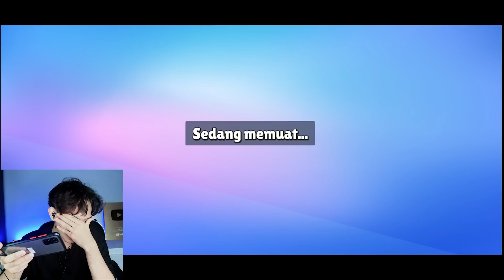CARA DAPAT SKIN BOBOIBOY SOLAR DI GAME STUMBLE GUYS - SKIN TERBARU BOBOIBOY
MAP RAHASIA ini adalah animasi yang kami buat sendiri, jadi tidak mungkin kalian dapatkan di game Stumble Guys. konten ini hanya untuk hiburan saja dan untuk menyalurkan kemampuan kami dalam menciptakan animasi 3d seperti game aslinya

See you Linsquad😄